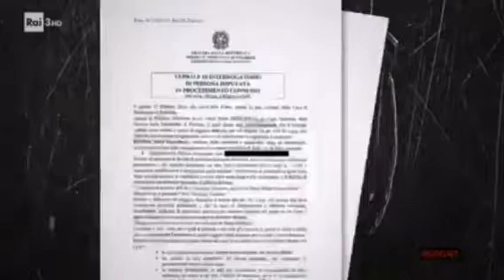EVERSIONE TRAMITE ABUSO DEL MODELLO 45. LEGGI LA DESCRIZIONE DEL VIDEO E CONDIVIDI OVUNQUE.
Ecco uno dei tanti esempi di abuso da Mod 45 ove i PM sabotano tutto senza far arrivare al Giudice alcuna notizia di Reato.
Dopo 4 giorni di Presidio e Comunicazione/Denuncia inviata alle Questure Procure e tutti gli enti in Intestazione senza che nessuno sia intervenuto o mi abbia convocato, VI HO DIMOSTRATO PER L'ENNESIMA VOLTA CHE SIAMO SOTTO GOLPE POLITICO GIUDIZIARIO.
Ecco la Comunicazione/Denuncia inviata alle Questure ed Enti in Intestazione in merito ai Presidi dinanzi 51 Procure in Italia dal 23 Maggio 2022 dalle 9:00 alle 22:00 per i giorni 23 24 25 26 Maggio.
Francesco Carbone
Presidente dell'Associazione Governo del Popolo APS.